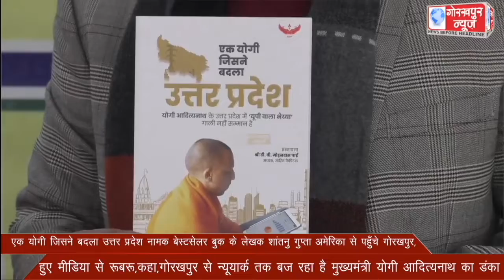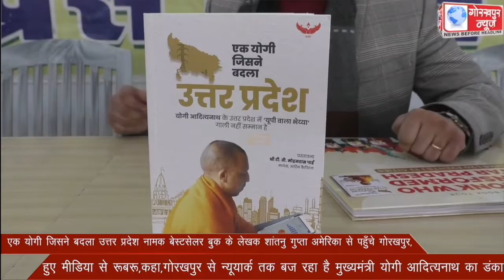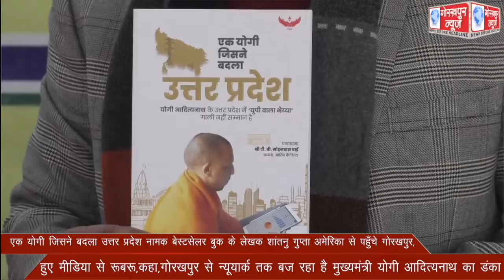एक योगी जिसने बदला उत्तर प्रदेश नामक बेस्टसेलर बुक के लेखक शांतनु गुप्ता अमेरिका से पहुँचे गोरखपुर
एक योगी जिसने बदला उत्तर प्रदेश नामक बेस्टसेलर बुक के लेखक शांतनु गुप्ता अमेरिका से पहुँचे गोरखपुर,हुए मीडिया से रूबरू,कहा,गोरखपुर से न्यूयार्क तक बज रहा है मुख्यमंत्री योगी आदित्यनाथ का डंका